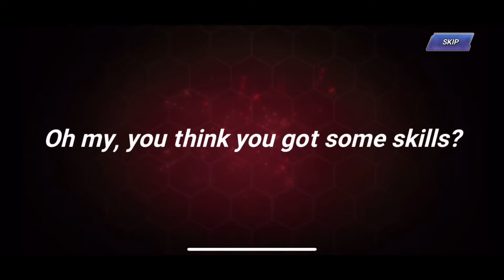Red Hard Ele Adv : Conclusion + Lovely Alice Speed Review + RHD T41 Boss Info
Conclusion Red Hard Ele Adv
Tips boost CP dari Battle Card
Lovely Alice Quick Review
Next Red hard ele adv
RHD tier41 boss info